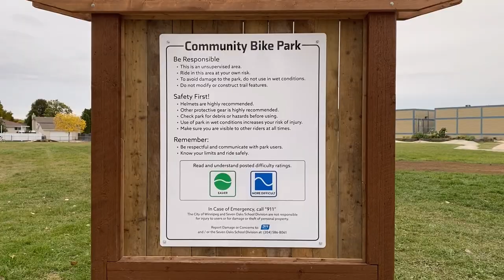New Community Bike Park in Maples Area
Lets go guys! This community bike park is located in Maples corner of Jefferson Ave and Manila Road. The trail is for kids and adult with Easy and Intermediate Trail.